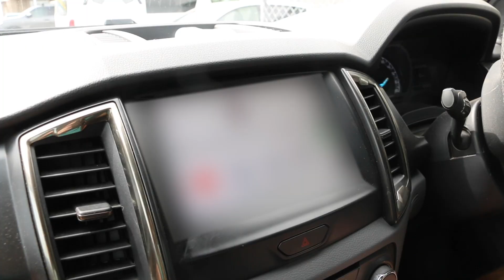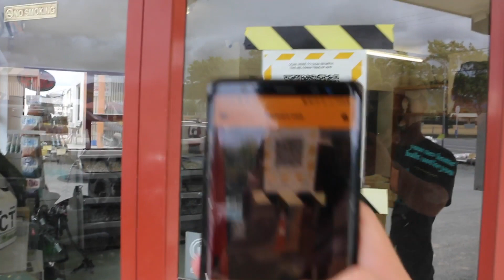I've Still Got a Mountain of Landscaping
We back at "The Section No Body Wanted" working outside.

After finishing off our home on "the section nobody wanted" we've now got a bunch of homes to build for our clients. I'm Josh, from New Zealand, and my wife Katie, and I run J&K Building Co

Follow our journey on from the start

JOSH INSTA @joshfrom.nz
BUILD INSTA @joshandkatiebuild